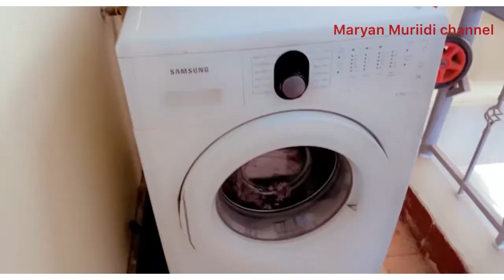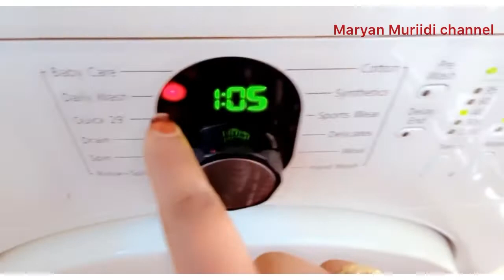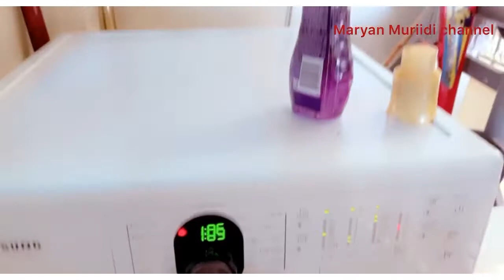Daily Routine/waxan qabto maalintii/